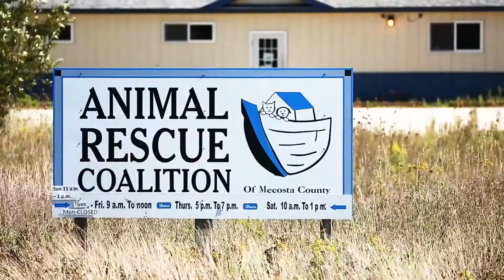Wags & Whiskers — Pancake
This week for Wags & Whiskers we're featuring Pancake! Check out the video and contact ARC today if you're interested in adoption!